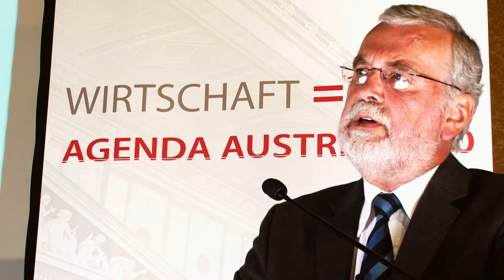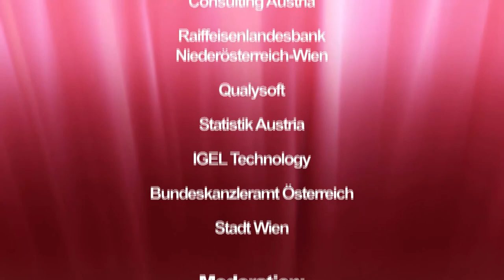OSenR Dipl.-Ing. Johann Mittheisz (Magistratsdirektion der Stadt Wien - CIO der Stadt Wien)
Das E-Government-Leistungsangebot für die Wiener Wirtschaft -- Status und Ausblick - OSenR Dipl.-Ing. Johann Mittheisz (Magistratsdirektion der Stadt Wien - CIO der Stadt Wien).